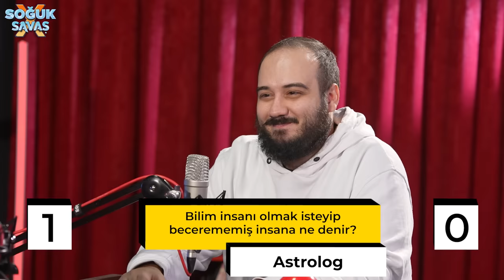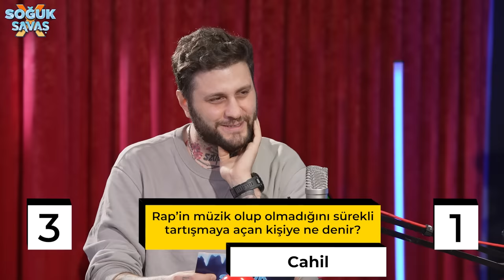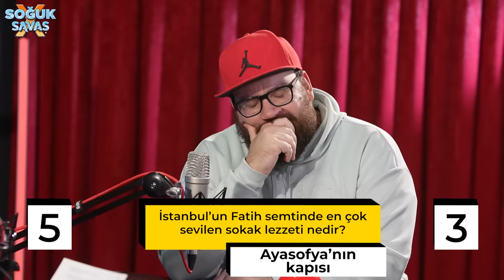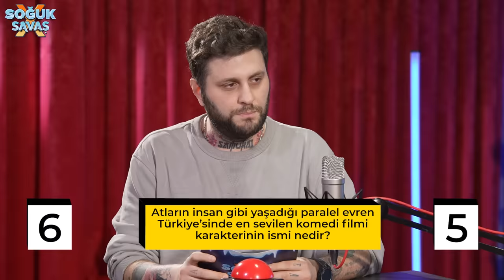GÜLERSEN, KAYBEDERSİN | TÜRKÇE RAP w/ @saniser , @Adoscm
Soğuk Savaş'ta bu hafta rapçi dostlarımız konuğumuz. Rap'i hele ki Trap'i çok sevdiğimizden bu bölümün yeri bizde çok farklı oldu. İyi seyirler!